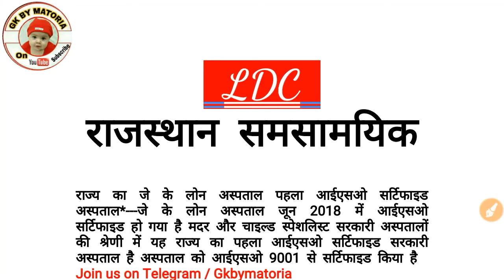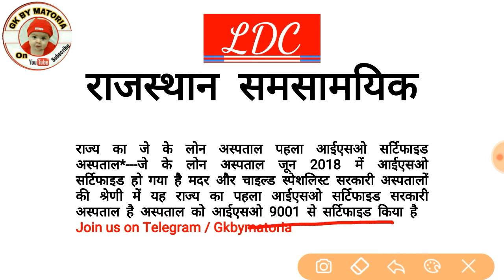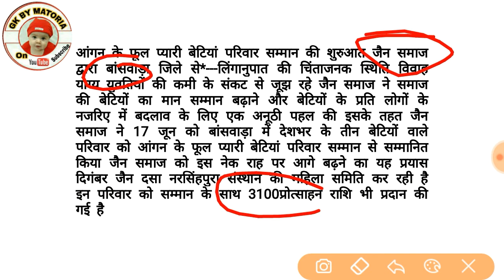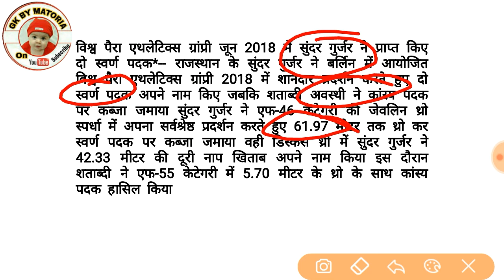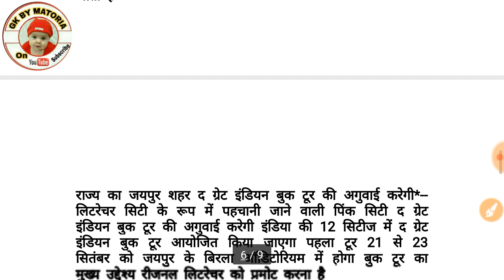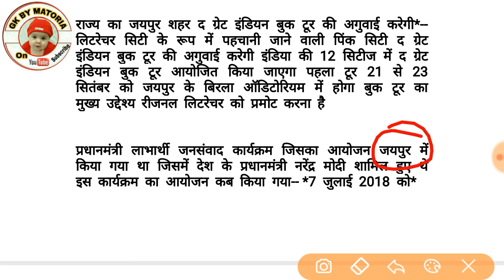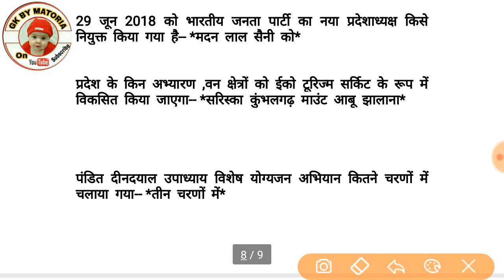9 अगस्त Rajasthan Current Gk #119 LDC EXAM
Rajasthan Bhugol
Rajasthan gk
Culture of Rajasthan
Current affairs Rajasthan
Rajasthan cm Raje
Election in Rajasthan

If You want more PDF

Last Rajasthan gk Video link